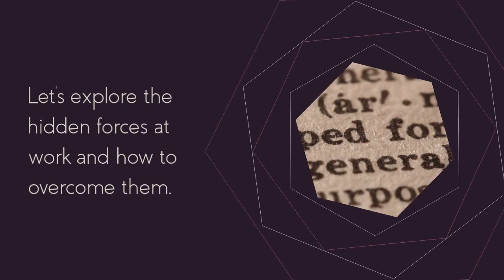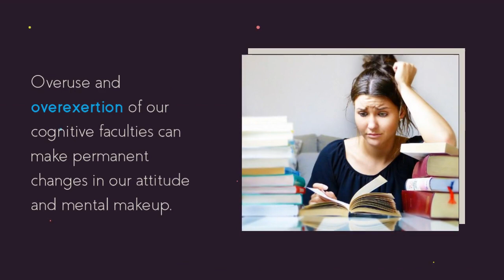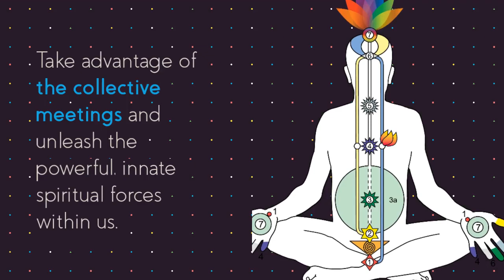Overcome obstacles on way of pure meditation.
Overcoming the Challenges of Regular and High-Quality Meditation - By Sahaja Yoga Meditation - The most authentic and pure form of Meditation.